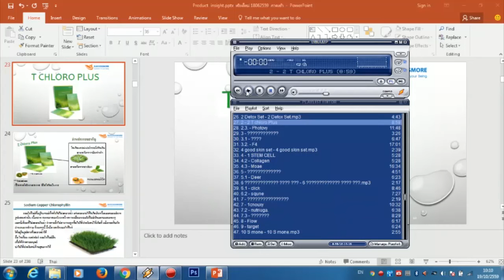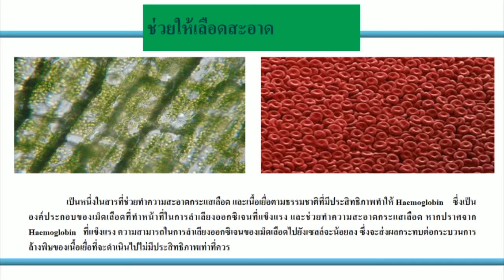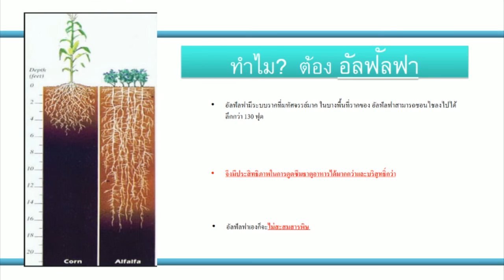แนะนำ T Chloro Plus ป้องกันโรค ขจัดสารพิษในร่างกาย ควบคุมระดับน้ำตาล ตับอักเสบ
T Chloro Plus (ที คลอโร พลัส)
Sodium Copper Chlorophyllin :
* โซเดียม คอปเปอร์ คลอโรฟิลล์ลิน เป็นการสกัดคลอโรฟิลล์จากธรรมชาติให้สามารถละลายน้ำได้ และทำให้คลอโรฟิลล์มีความคงตัวสูง เพื่อให้ร่างกายมนุษย์นำไปใช้ประโยชน์ได้ทันที ซึ่งแตกต่างจากคลอโรฟิลล์ที่อยู่ในเซลล์พืชทั่วไปที่ไม่ละลายน้ำแต่จะละลายได้ดีในไขมันหรือแอลกอฮอล์บางรูปแบบเท่านั้น ร่างกายจึงไม่สามารถดูดซึมไปใช้ได้อย่างเต็มที่
คุณประโยชน์ของโซเดียม คอปเปอร์ คลอโรฟิลล์ลิน
1. ทำให้รู้สึกสดชื่น หายเหนื่อยจากอาการอ่อนเพลีย
2. ทำให้ร่างกายมีภูมิต้านทานแข็งแรงขึ้นและมีสุขภาพแข็งแรง
3. ขับสารพิษออกจากร่างกายทั้งในระบบทางเดินอาหารและระบบไหลเวียนเลือด
4. ช่วยกระตุ้นการสร้างเม็ดเลือดแดง เนื่องจากมีโครงสร้างคล้ายกับฮีโมโกลบิน (Hemoglobin) ซึ่งเป็นส่วนประกอบสำคัญของเม็ดเลือดแดงในการนำออกซิเจนไปเลี้ยงเซลล์ต่าง ๆ ทั่วร่างกาย
5. เพิ่มประสิทธิภาพเซลล์เม็ดเลือดแดงทำให้ระบบไหลเวียนเลือดและเมตาบอลึซึมดีขึ้น
ุ6. ช่วยป้องกันการเจริญเติบโตของเซลล์มะเร็ง
7. ลดความดันโลหิต ลดปัญหาเส้นเลือดหัวใจตีบ
8. ควบคุมระดับน้ำตาลในเลือดได้ดีขึ้นในผู้ป่วยโรคเบาหวาน
9. ยับยั้งการเจริญเติบโตของแบคทีเรีย
10. บรรเทาอาการปวดศรีษะ ปวดไมเกรน ปวดประจำเดือน